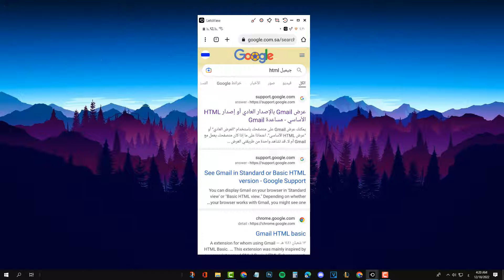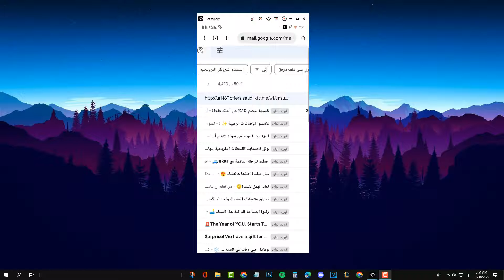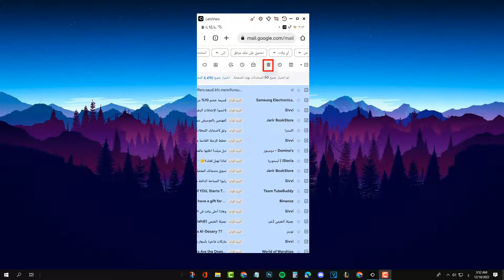كيفية حذف جميع رسائل البريد الالكتروني الجيميل دفعة واحدة | Gmail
في هذا الفيديو شرح حذف جميع رسائل البريد الاكتروني الجيميل دفعة واحدة خطوة بخطوة 2023